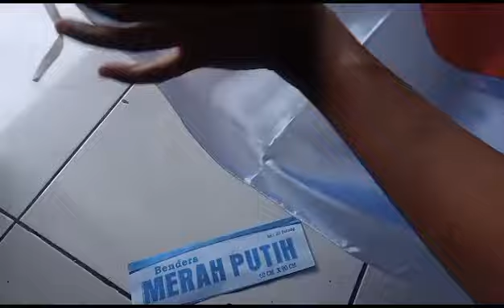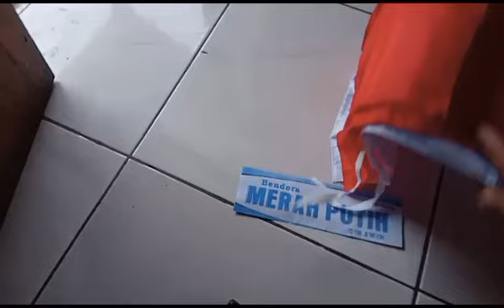Unboxing Bendera Merah Putih ukuran 90x60 untuk 17 Agustus 2023